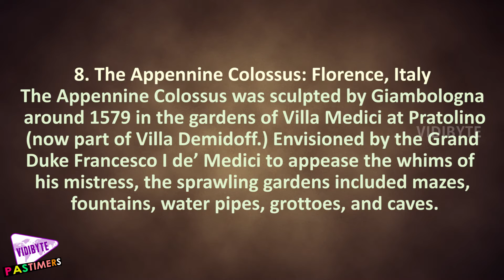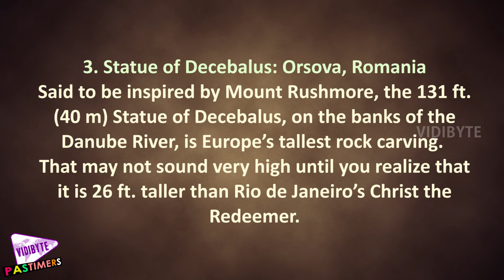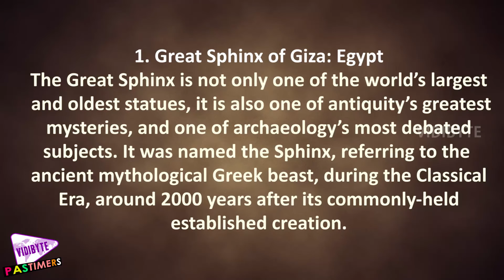Top 10 Most Breathtaking Colossal Statues In the World 2016 || Pastimers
Colossal statues are statues at least three times as big as the original object which served as its inspiration. At their best, these statues are absolute masterpieces of craftsmanship and construction.